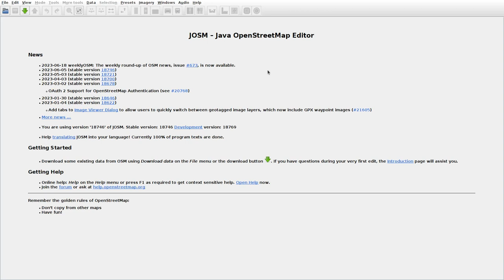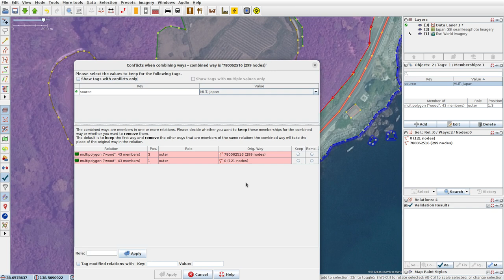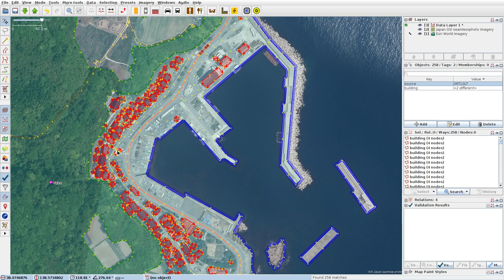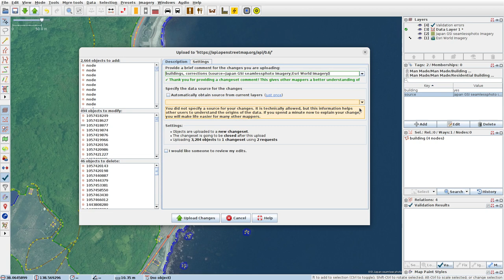JOSMrec1555 2023 06 23